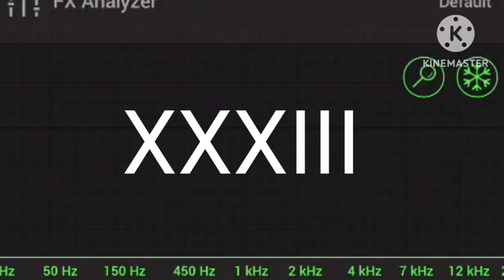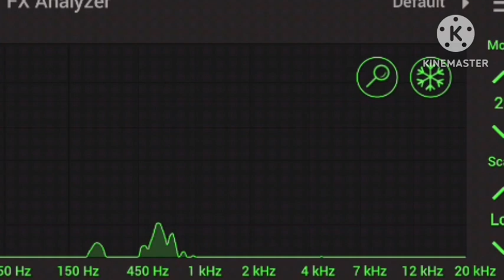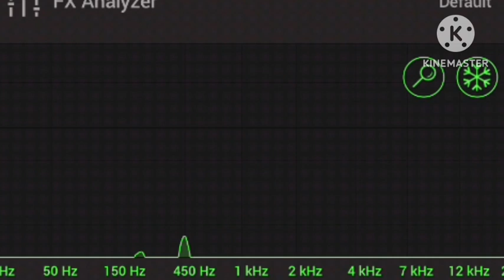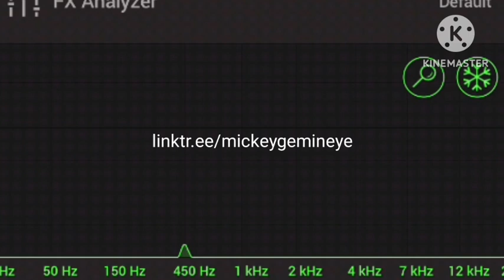XXXIII- Winter Stories